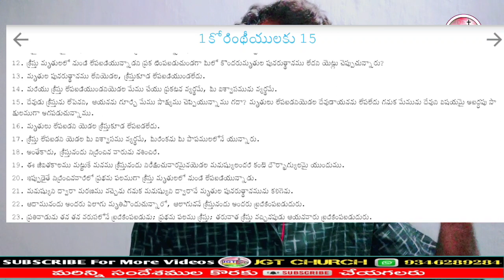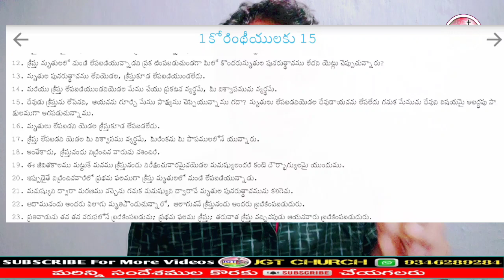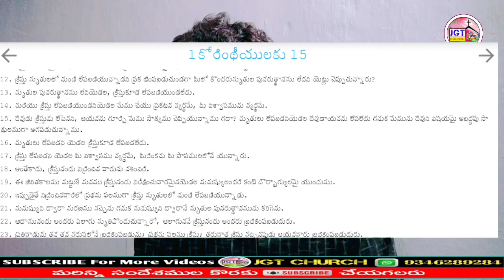పునరుత్థానము పార్ట్-02 | EASTER DAY | Telugu Christian Message | Inspirational Message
🔹మీరింకా JGT CHURCH అనే మా ఛానెళ్లు Subscribe చేసుకోకపోయుంటే ఇప్పుడే SUBSCRIBE చేసి ప్రక్కన BELL ఐకాన్ క్లిక్ చెయండి,ఎప్పటికప్పుడు మేము అప్లోడ్ చేసే ప్రతి విడియోస్ అప్డేట్స్ రూపంలో మీ మోబైల్స్ లో వస్తుంది,అంతేకాకుండా ఈవిడియోను లైక్ షేర్  చేసుకోగలరు మీ విలువైన మీ అభిప్రాయాలను కామెంట్ రూపంలో తెలియజెయగలరు!!
If you do not subscribe to our JGT CHURCH channels now, SUBSCRIBE now and click on the BELL icon next to it, every video we upload from time to time will be on your mobiles in the form of updates

Same contents are used for educational purpose under fair use.Copyright disclaimer section 107 of the copyright Act 1976,allowance is made for ''fair use'' for purposes such as criticism,coment, news reporting,teaching,scholarship,and research.Fair use is a use permetted by copyright statut that might otherwise be infriniging.non-profit,education or personal tips the balance in favor of fair use